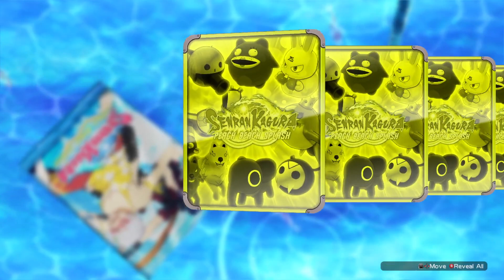SENRAN KAGURA Peach Beach Splash (PC) - Still Young...?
Unparalleled Rivals -Ep. 2-